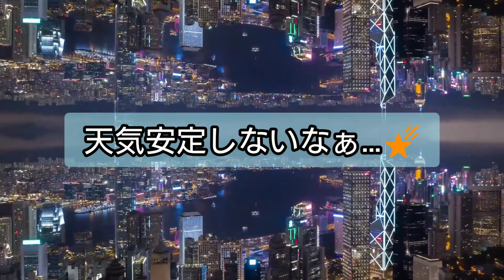セミという懐かしい存在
🤕ようこそ皆さん、我がチャンネルへ

グッと押してね！🌠

熱中症気をつけて、クラックラして

油断したら意識飛びそうになります。

天候もコロコロ変わって安定しないので

お出かけに傘☔を…🌠

お疲れさま。

ミュージシャン: EnjoyMusic